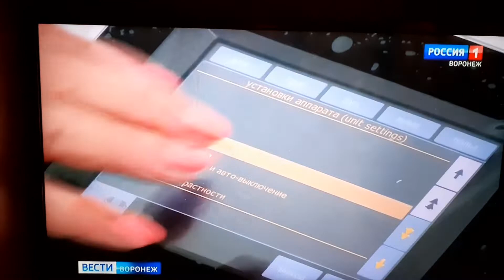г. ВОРОНЕЖ. Больница построена.